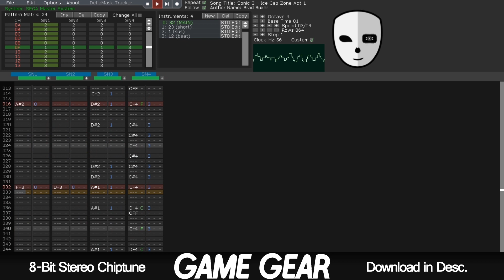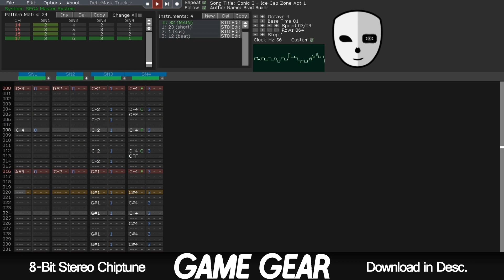Sonic 3 - Ice Cap Zone Act 1 (Sega Game Gear Remix)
8-bit chiptune demake of "Ice Cap Zone Act 1" from Sonic 3 & Knuckles, compatible with the Sega Game Gear console. A mono, Master System-compatible version is also included for download.

Feel free to use it for your videos or fangames.
WARNING: MP3s are twice as loud as in the video.
NOTE: You need a VGM player to open the VGM file, and the DMF is only for DefleMask.

Technical info (updated 27/Mar/2021)
·System: Sega Master System (mono) / Sega Game Gear (stereo)
·Soundchip: SN76496 (PSG)
·Total channels active: 4
·Channel 4: 3-tone white noise
·Volume macros loaded: 4
·Tempo: 128.57 & 150 BPM (NTSC, speed 04/03 & 03/03)
·Program for mono version: DefleMask Tracker v0.12.0
·Programs for stereo: Mod2PSG2 Tracker v2.05 beta, HxD
·Time in development: 2 days
About the song:
I basically copypasted my remix of Act 2 and changed it to be Act 1, every volume macro is the same, the technical info is the same, it's just the notes that are different, though I did improve the volume macros here and copied that to my Act 2 remix, so there's that.

About the picture:
Most of it is from Robotnik Winter from Sonic Triple Trouble, and most of it is unedited, I only connected some sprites together and that was it. The mountains are from Bridge Zone from Sonic 1 MS/GG, recolored with the Robotnik Winter palette. Sonic's snowboard sprite is from Triple Trouble, but the Sonic sprite was drawn from scratch, it's meant to be the Sonic 2 MS/GG sprite posing as the Sonic 3 sprite. The angle was a little hard to get because the the Triple Trouble snowboard was steeper than the Genesis one, so I had to readjust Sonic's legs and feet a few times.